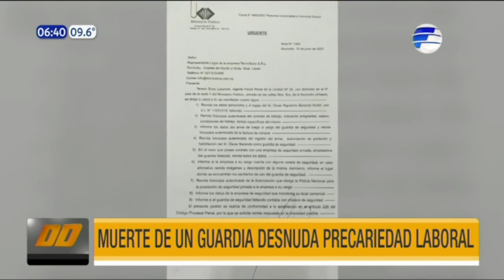Muerte de un guardia desnuda precariedad laboral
Con lágrimas en los ojos y mucha impotencia Horacio Galeano, miembro del Sindicato de Trabajadores de Seguridad Privada, lamentó el asesinato de uno de sus compañeros y exigió a las autoridades formalizar el trabajo de los guardias.